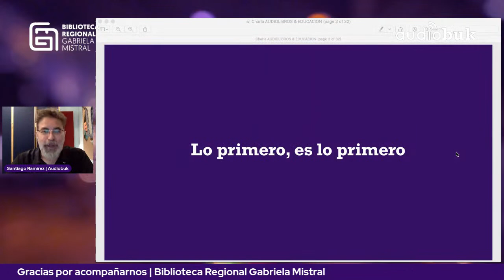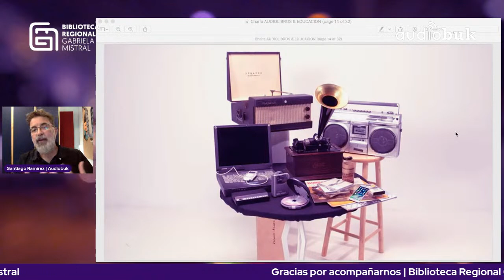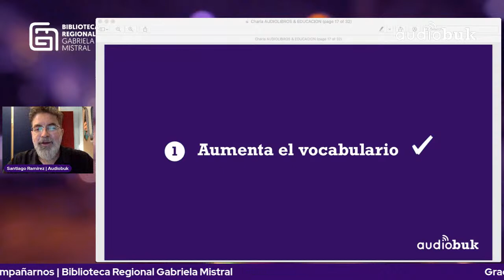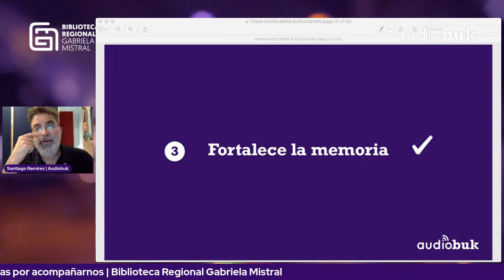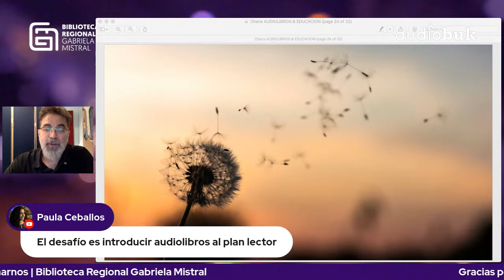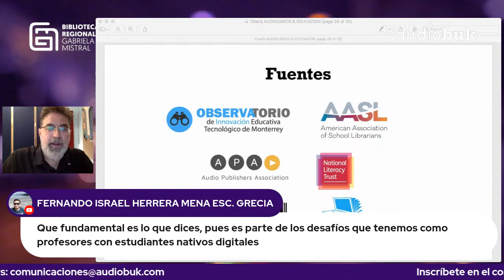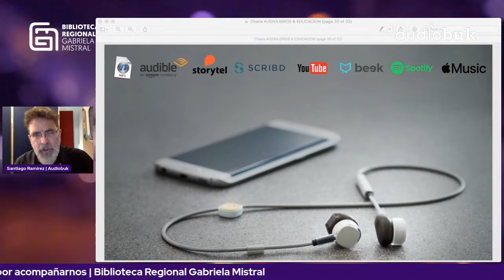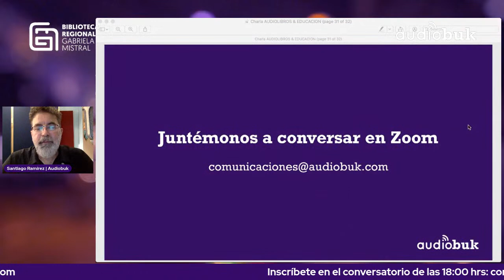Biblioteca Regional Gabriela Mistral de la Serena presenta: "El audiolibro como recurso educativo"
En esta charla conoceremos las características principales del formato de lectura "audiolibro". Algo de su historia, desarrollo y momento presente de esta industria en el mundo, Latinoamérica y Chile.

Luego, nos adentraremos en las cualidades del "escuchar", trataremos de derribar algunos mitos y veremos cuáles son las posibilidades que se abren para educadores/as en la enseñanza de lenguaje y otras materias, junto con las oportunidades que se presentan para las bibliotecas en su rol de instituciones de promoción de la lectura y el libro.

Charlista: Santiago Ramirez | CEO y Productor Ejecutivo de Audiobuk